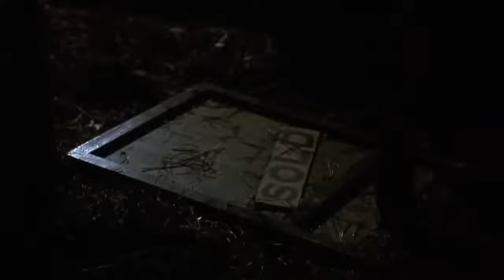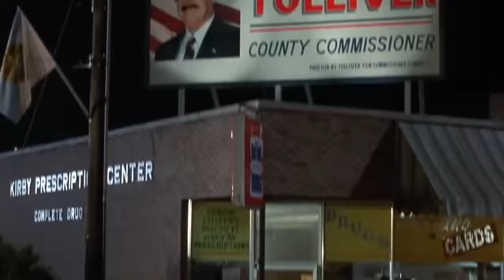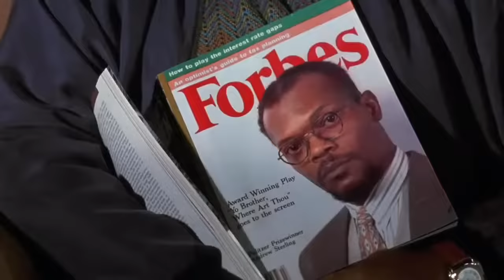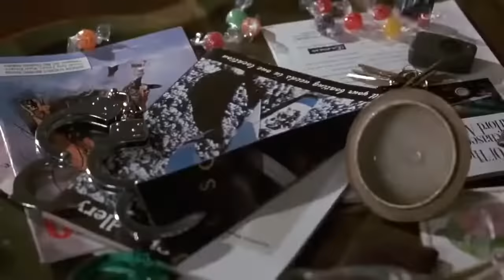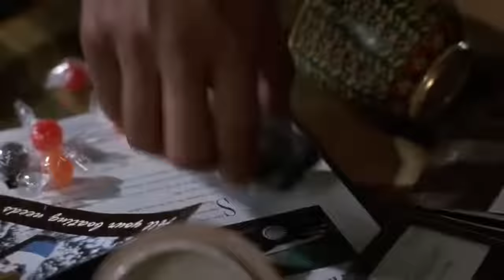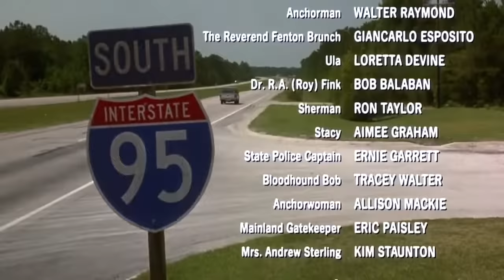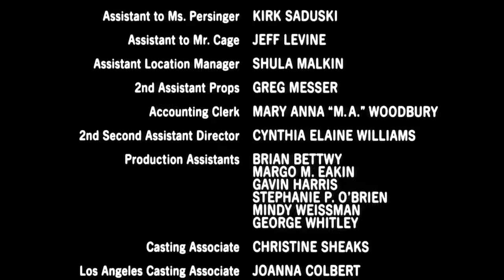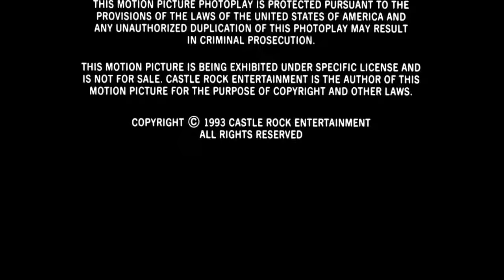Não Chame à Policia Filme de Comédia e Ação Completo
Escritor negro muda-se para uma pacata ilha e ao chegar é confundido com ladrão. O chefe de polícia chama a imprensa em busca de publicidade e ao descobrir o erro que cometeu, convence um ladrão de carro a entrar na casa e fingir ser um assassino.